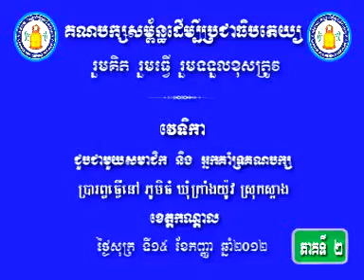Vol13-2_2011-12-03_PF_V.Thum-C.Krang Yov-D.Sa Ang-Kandal_Part01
Political Opinion

1. The term of office of the Prime Minister must be limited (2 terms).
2. The Prime Minister is not allowed to form his own personal bodyguards by himself.
3. The Prime Minister should live in the residence provided by the Government.
4. To form administrative court.
5. The role and function as well as the promotion of general of military and police should be approved by the Parliament.
6. The Government Official should be neutral.
7. The Representatives of all levels (Commune/Sangkat, District/Khan and Province/City) should be directly elected and dismissed by the People.
8. Using of uni-nominal system to elect the members of Parliament.